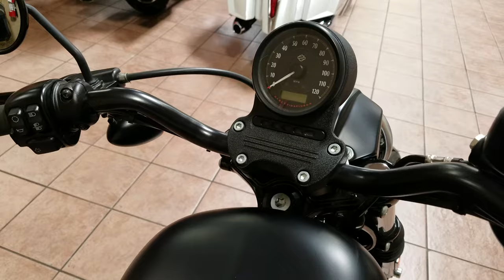2016 HARLEY IRON 883 U448886